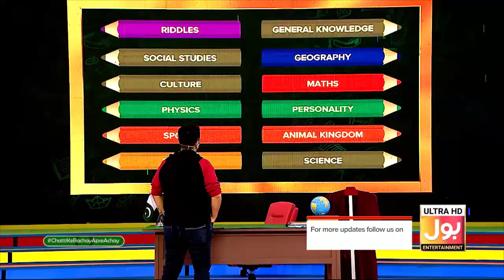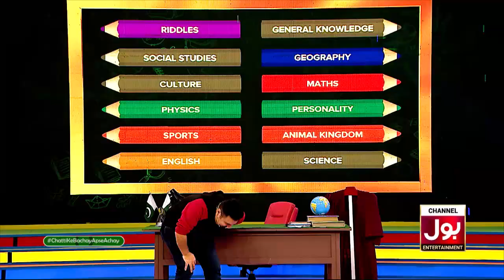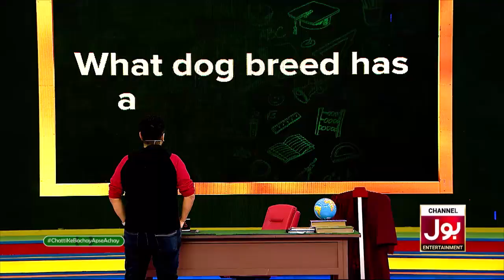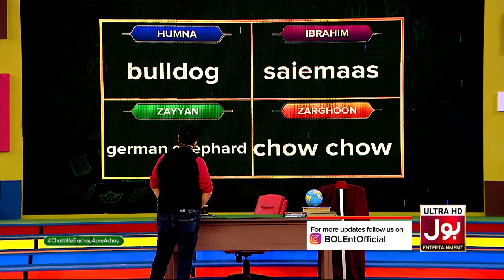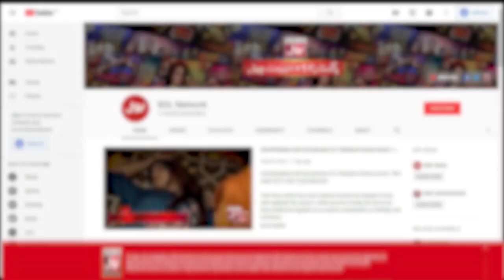Which Breed Of Dog Has A Black Tongue? | Chatti Ke Bachay Apse Achay | Mooroo | Sharahbil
Which Breed Of Dog Has A Black Tongue? | Chatti Ke Bachay Apse Achay | Mooroo | Sharahbil Siddiqui | Bol Entertainment

Which Breed Of Dog Has A Black Tongue?